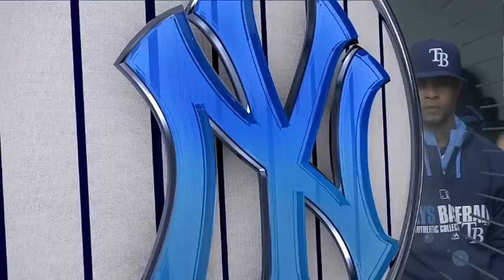NYY@TB: Benches clear after a Phelps brushback pitch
9/16/14: Both benches clear after David Phelps brushes back Kevin Kiermaier and is ejected from the game